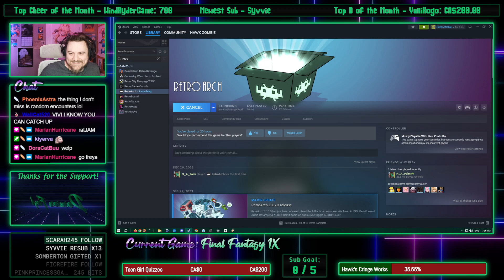HawkZombie Plays: Final Fantasy IX - Part 6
I failed the hunt, and (thankfully) missed out on a boss that i PROBABLY was not prepared for.